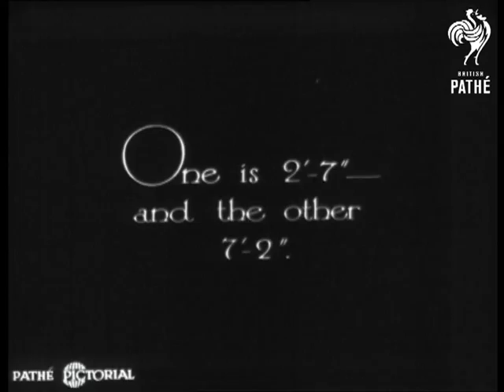Looking Up! (1930)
Introductory intertitle reads: "It takes all sorts of folk to make up this queer world of ours - even these African contrasts."

M/S of a very tall man (giant) and a very small man (dwarf or midget).  They are both black men.  The taller man wears some sort of military uniform, the dwarf holds a walking stick.  They talk to each other.  C/U of the small man - he wears a large earring.  Shot of the tall man from the dwarf's point of view.

"One is 2'7" - and the other 7'2".  The giant stands with his legs wide apart and the dwarf walks between them.  "Who said Darwin was right?"  C/U of the dwarf walking past the camera.  C/U of the dwarf sitting on a miniature bicycle.

Two safety prints exist - no nitrate - decomposed.
 FILM ID:896.12